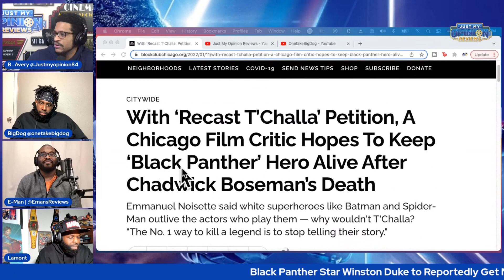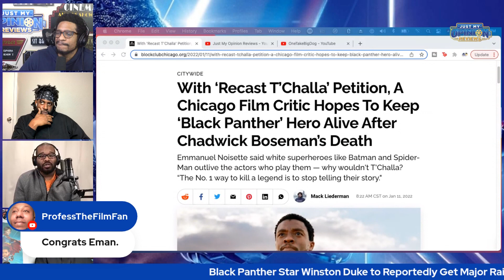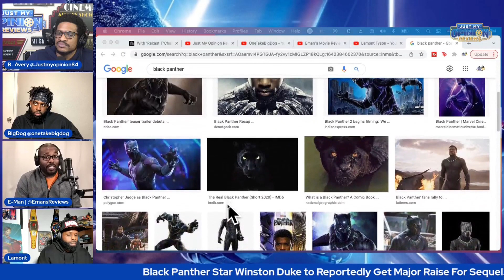Chicago Film Critic Hopes To Keep ‘Black Panther’ Hero Alive After Chadwick Boseman’s Passing!!!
Chicago Film Critic Hopes To Keep ‘Black Panther’ Hero Alive After Chadwick Boseman’s Death!!!